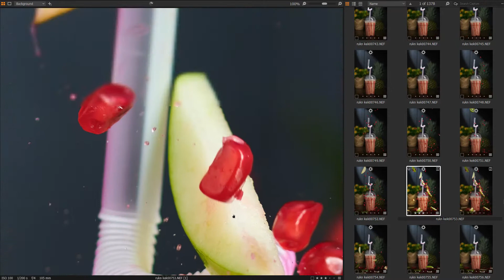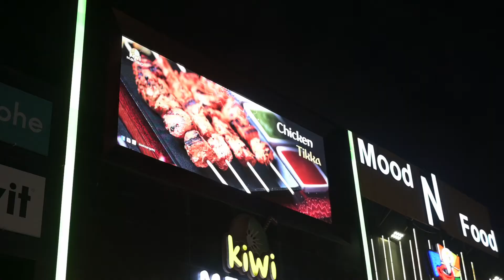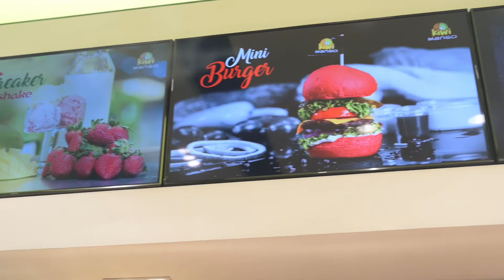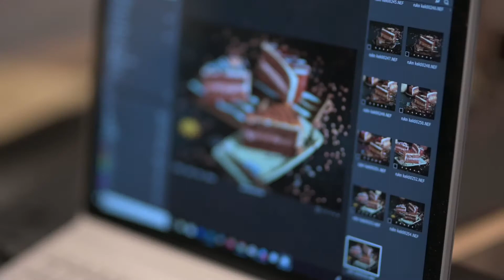لماذا التصوير الاحترافي مهم لعلامتك التجارية؟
في هذا الفيديو شرح عن أهمية التصوير الاحترافي للطعام ومزاياه في الإنتشار السريع في الدعاية والإعلان

معداتي لتصوير الصور الثابتة والفيديو
1- Nikon D850
2- Nikon Z6
3- Monopod
4- Sigma 50mm f/1.4
5- Sigma 85mm f/1.4
6- Sigma 70-300
7- Tokina 16-28 f/2.8
8- Sigma 105 f/2.8
9- Godox flash
10- Godox softbox
11- Godox octa
12- Godox softbox
13- Godox S-Type
14- Ronin S
15- Osmo action
16- Insta 360 x
17- Sony microphone
18- Rode microphone
19- Boya microphone
Follow me on other media platforms👇👇: